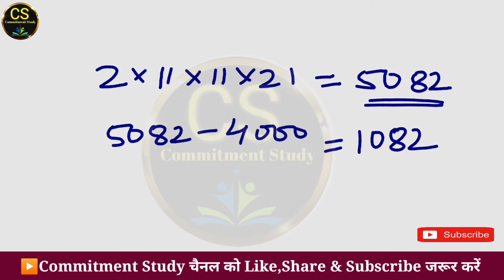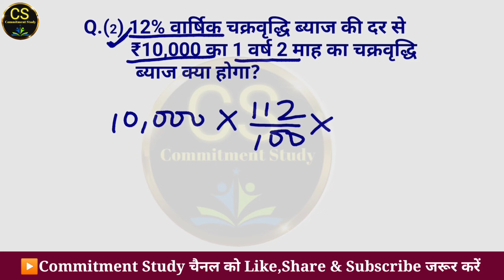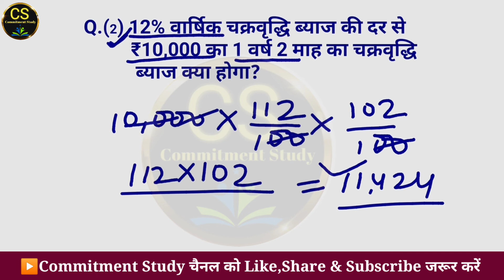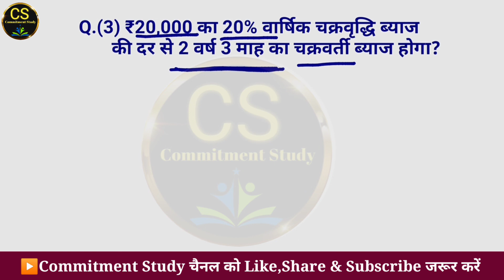चक्रवृद्धि ब्याज | Compound Interest | अभ्यास प्रश्न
चक्रवृद्धि ब्याज | Compound Interest चक्रवृद्धि ब्याज अभ्यास प्रश्न interest ‎@gyanvistarclasses

चक्रवृद्धि ब्याज (Compound Interest) || biyaj kaise giyat kare | Chakarvti biyaj kaise nikale

               चक्रवृद्धि ब्याज(compound interest)

               सरलीकरण (simplification)

               इंग्लिश स्पोकन( english spoken)

               मोटिवेशन वीडियो (study motivation)

Chakrabdhi byaj kaise nikale
Compound interest kaise nikale
 Sadharan byaj
chakravarti byaj
chakravridhi byaj kaise nikale
chakravarti byaaj
byaj kaise nikale
chakravridhi byaaj
chakravarti byaj kaise nikale
chakravarti vyaj kaise nikaltr hai
byaj kaise nikalte hain
byaj kaise nikala jata hain
byaj nikalne ki trick
chakravarti byaaj kaise nikalte hai
chakravarti byaj ka sawal
chakravridhi byaj ka sawal
chakravridhi byaj by commitment study
Chakravarti byai kaise nikale ✤✤✤✤✤✤✤✤✤✤✤✤✤✤✤✤✤✤